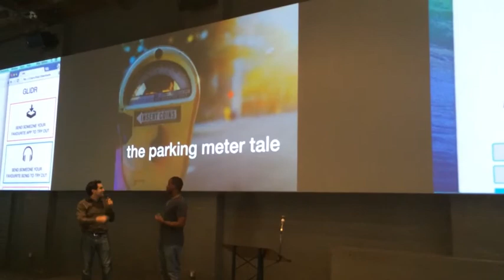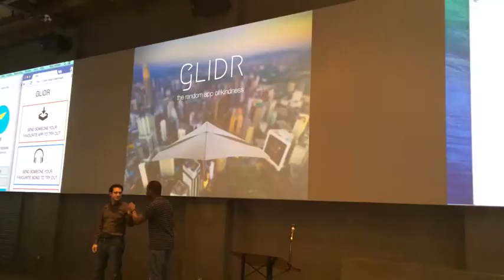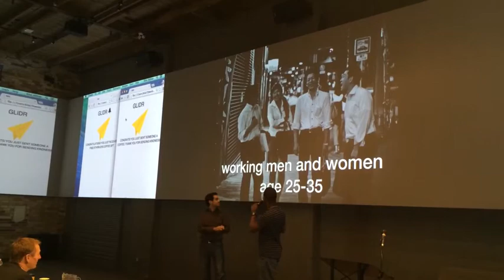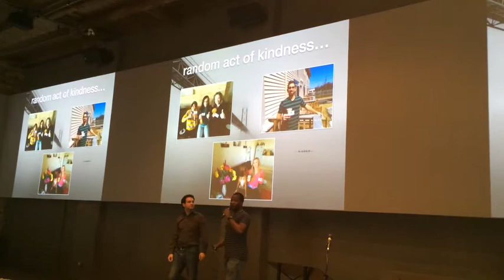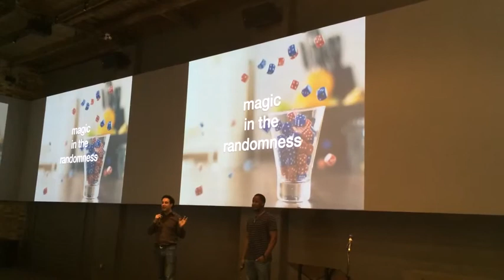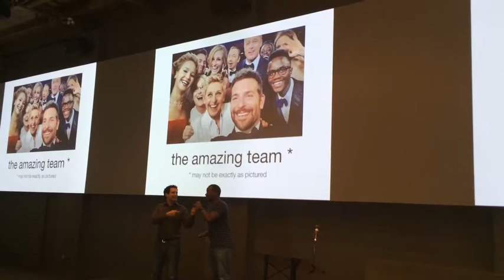Pitch for "glidr" - The Random App of Kindness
Our team's pitch for Startup Weekend at Communitech on April 6, 2014. We created a "random act of kindness" app and ended up winning 3rd place out of 10 teams.